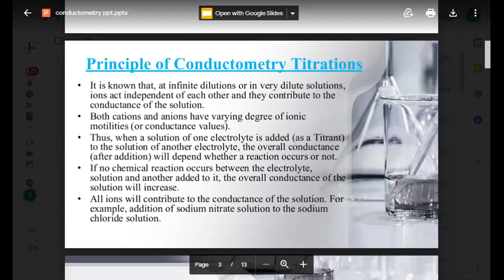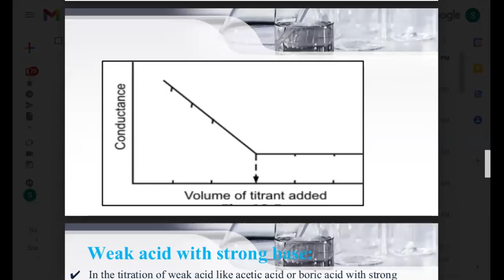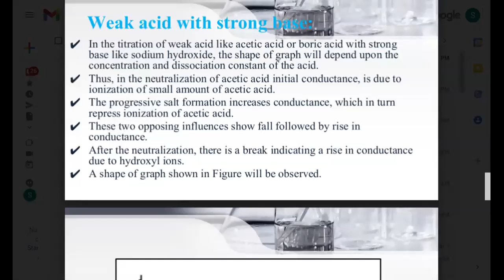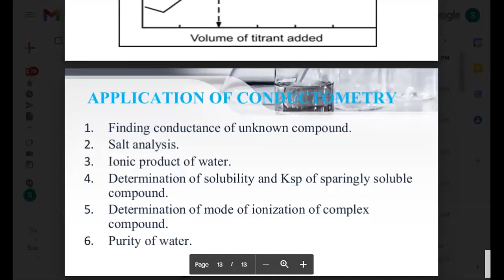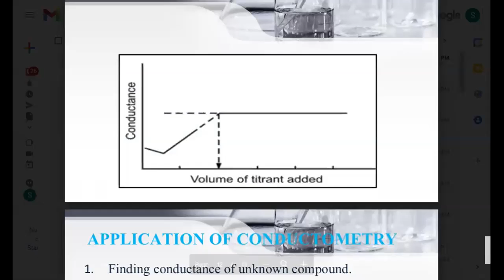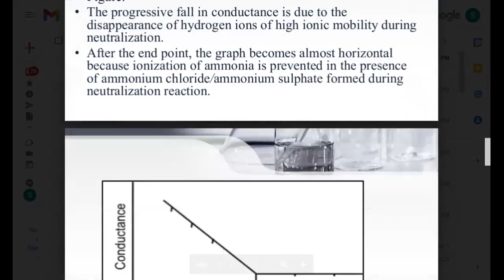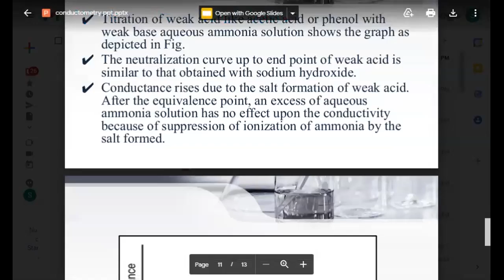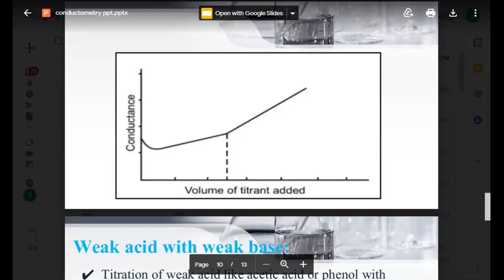conductivitymeter,principle of conductometric titration